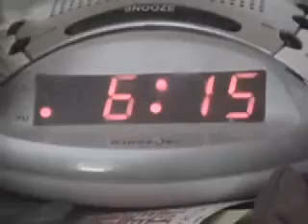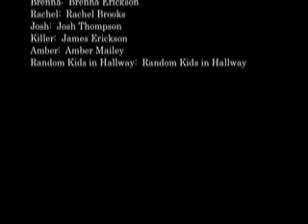Memento Mori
A short film by Brenna Erickson